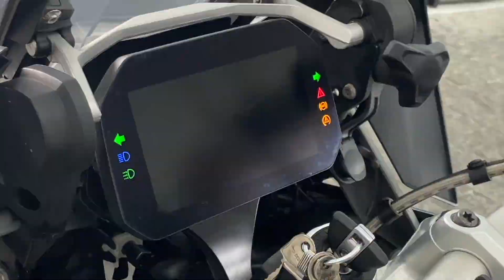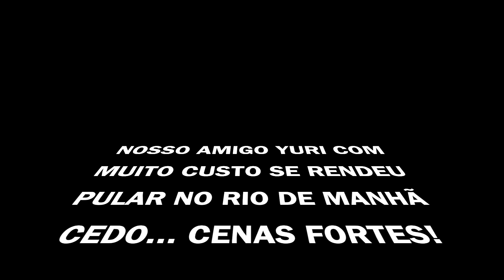MOTOCAMPING NA SERRA DA CANASTRA - CASAIS GS 1250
Sobre o Canal:
Nós somos George e Adriana, um casal de professores. Nosso objetivo é conhecer o mundo de moto, e a nossa missão é inspirar as pessoas a saírem da sua zona de conforto, pois viajar é a melhor forma de expandir a consciência.